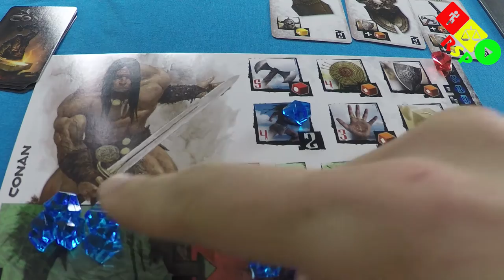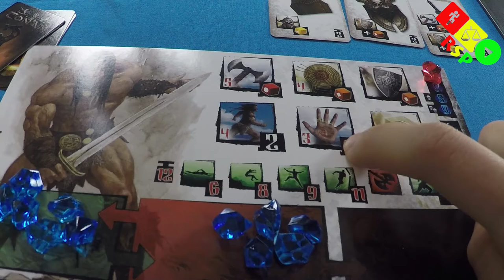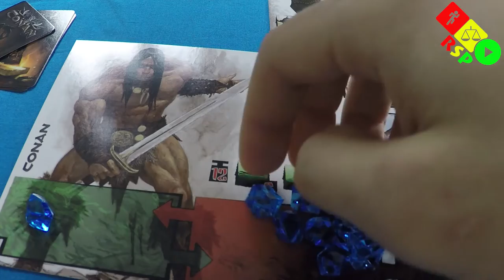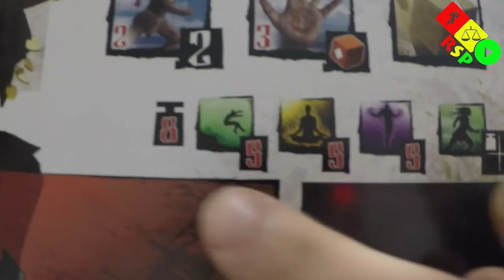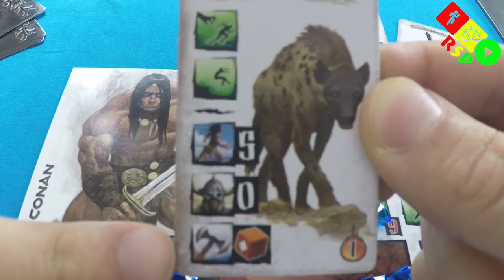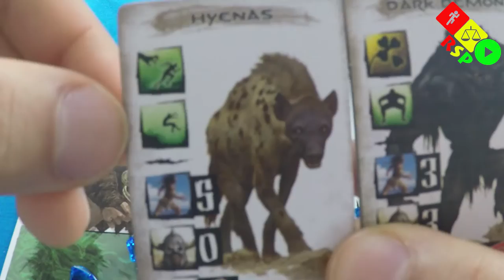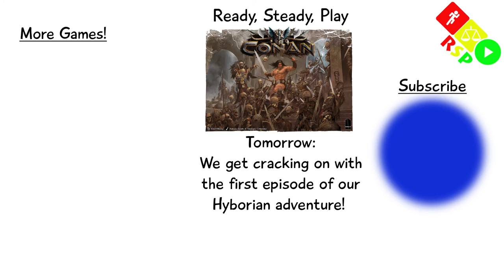Conan Rules and Setup - Ready, Steady, Play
In this episode two brave adventurers and one evil wizard get set up to play Conan. It's not called Conan the Barbarian, or Conan the Adventurer. This is just Conan. Our brave adventurers will run you though the rules and how to play in 15 (and a half) short minutes!

Players:
Mike Dennis
Ben Hirsh
Chris Britton